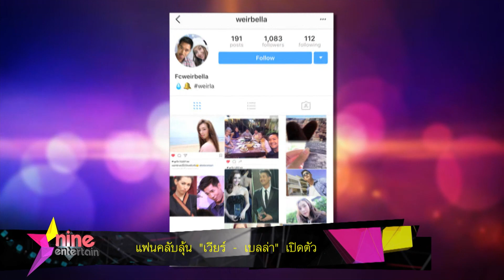แฟนคลับลุ้น “เวียร์-เบลล่า” เปิดตัว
นับวันดีกรีความหวาน เอ๊ย ความสนิทสนมระหว่างพระเอก-นางเอกต่างช่อง "เวียร์ ศุกลวัฒน์" และ "เบลล่า ราณี" จะเพิ่มขึ้นจนแฟนๆตามจิ้นกันไม่ทัน ทำเอาหลายคนสร้างแฟนเพจ “เวียร์ – เบลล่า” ในโซเชียลคู่กันให้มโนต่อกันยกใหญ่  แต่มีคนเชียร์ ก็มีคนแช่ง เพราะก็มีแฟนๆบางส่วนไม่พอใจที่สาวเบลล่ายังปากแข็ง เอ๊ย ไม่ชัดเจนเรื่องความสัมพันธ์ และเข้าไปโจมตีในอินสตาแกรมของนางเอกหน้าหวาน ซึ่งหนุ่มเวียร์บอกไม่ซีเรียส เพราะถือว่าเป็นเรื่องนานาจิตตัง ไม่สามารถไปห้ามความคิดใครได้ โดยเฉพาะในโลกโซเชียล